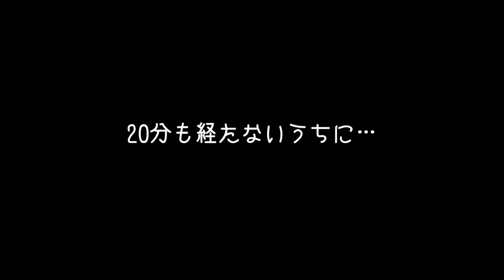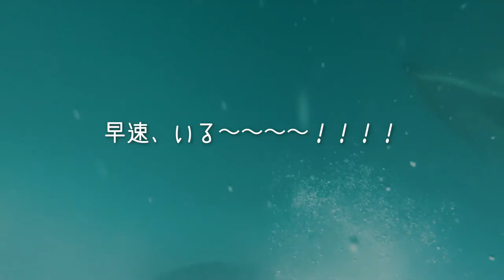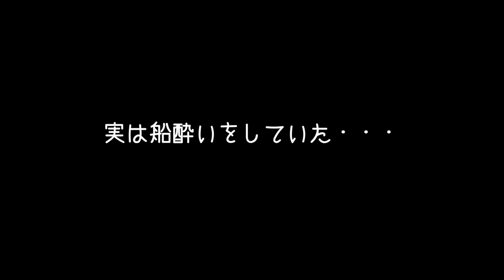【数百匹】ニュージーランドでイルカと一緒に泳ぎました。in カイコウラ | Dolphin Encounter Kaikoura / New Zealand Trip #15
※できるだけそうならないように編集したつもりですが、カメラがブレブレなので、酔ってしまわれた方がいたらすみません。。。(_ _;)

カイコウラはイルカだけでなく、クジラやアルバトロスという大きな鳥（アホウドリ）なども見ることができるようです。そのためのツアーも運営されてます。

今回僕は、イルカと泳ぐツアーに参加しましたが、旅の途中で出会った人にはホエールウォッチングのツアーに参加した人もいて、それもありだったなぁと後で思いました！笑

でも、何百匹というフレンドリーなイルカたちに囲まれて遊んだ経験は、忘れられない思い出になりました！こうして動画にも残せてよかった！

■Dolphin Encounter Kaikoura | ドルフィン・エンカウンター・カイコウラ

僕が今回体験したのは、Dolphin Encounter Swim and WatchのSwimオプション。
夏の始まりでプロモーションをしていて20%OFFでした。
上のリンクから直接申し込むと、プロモーションしている場合もあるので要チェックです！

□Price□
Adult Swim (大人)：NZ$210
Child Swim 8-14 years (8-14歳の小人)：NZ$195
Adult Watch（大人、見るだけ！）：NZ$105
Child Watch 3-14 years (3-14歳の小人)：NZ$65
（As of February 2021/ 2021年2月現在）

Hey! This is YUTA!

I am currently in New Zealand and exploring amazing nature and fun stuff!

Hope you can feel New Zealand through this video!

I will upload more videos of me enjoying New Zealand later!